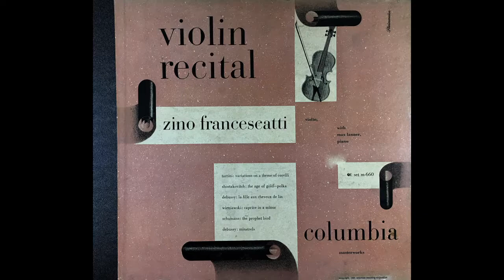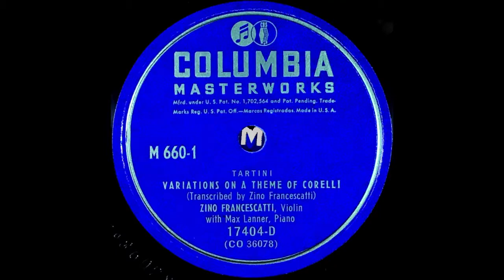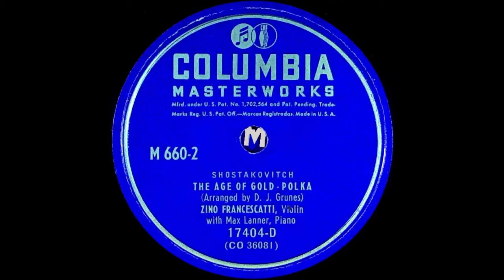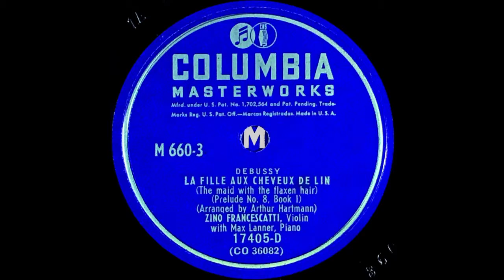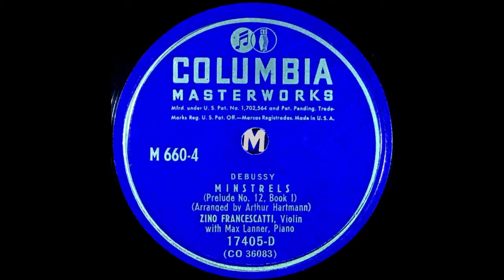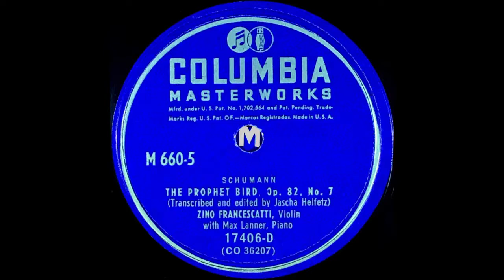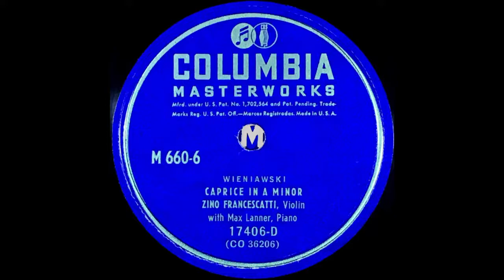ZINO FRANCESCATTI, Violin with Max Lanner, piano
violin recital
zino francescatti

M 660-1
TARTINI
VARIATIONS ON A THEME OF CORELLI
(Transcribed by Zino Francescatti)
ZINO FRANCESCATTI, Violin
with Max Lanner, piano
17404-D
(CO 36078)

M 660-2
SHOSTAKOVITCH
THE AGE OF GOLD ・ POLKA
(Arranged by D. J. Grunes)
ZINO FRANCESCATTI, Violin
17404-D
(CO 36081)

M 660-3
DEBUSSY
LA FILLE AUX CHEVEUX DE LIN
(The maid with the flaxen hair)
(Prelude No. 8, Book I)
(Arranged by Arthur Hartmann)
ZINO FRANCESCATTI, Violin
17405-D
(CO 36082)

M 660-4
DEBUSSY
MINSTRELS
(Prelude No. 12, Book I)
ZINO FRANCESCATTI, Violin
17405-D
(CO 36083)

M 660-5
SCHUMANN
THE PROPHET BIRD  Op.  82.  No. 7
(Transcribed and edited by Jascha Heifetz)
ZINO FRANCESCATTI, Violin
17406-D
(CO 36207)

M 660-6
WIENIAWSKI
CAPRICE IN A MINOR
ZINO FRANCESCATTI, Violin
17406-D
(CO 36206)